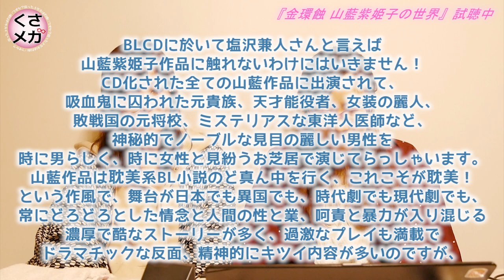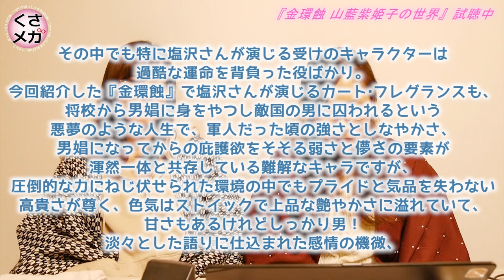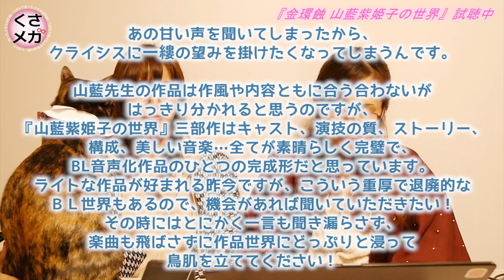【唯一無二の塩沢兼人さん！語り継ぎたい耽美系BLCDの名作】腐ったメガネはお嫌いですか？【金環蝕 山藍紫姫子の世界】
この番組はBLCDを3000枚聞いたBLCDソムリエの紫乃先生による、BLCD好き、BLCDに興味がある、BLCDの世界に引き込みたい人に向けたBLCD布教番組です！

★第５２回は塩沢兼人さんの圧倒的な存在感に鳥肌ものの耽美系BLCDの名作をご紹介★

‹今回紹介した作品の詳細›
『金環蝕 山藍紫姫子の世界』

原作： 山藍紫姫子
キャスト： (クライシス・ロールシャハティ) 石井康嗣×塩沢兼人 (カート・フレグランス)/(メルローズ・ビシャス) 置鮎龍太郎×塩沢兼人 (カート・フレグランス)/ 宇垣秀成 (エドガー)/ 中村秀利 (メルローズの父)/ 深雪さなえ (夫人)/ 木藤聡子 (メイド)/ 本間ゆかり (看護婦)/ 伊崎寿克 (友人)/ 園部啓一 (執事)/ 坂井伸治 (郵便屋)

発売日： 1995年02月22日
収録時間： 71分51秒
発売元： 東芝EMI
脚本： 平詩野
監督： 山田智明